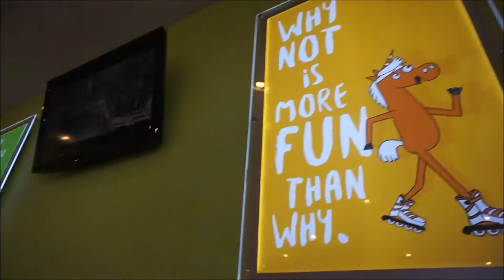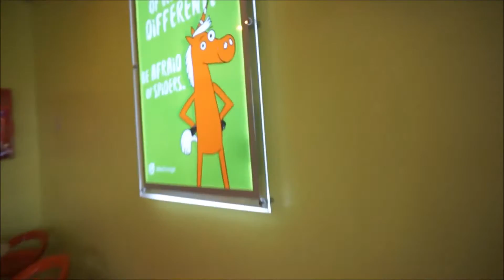8.4.16 -- That Classic?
New Daily Vlogs Everydayyyy